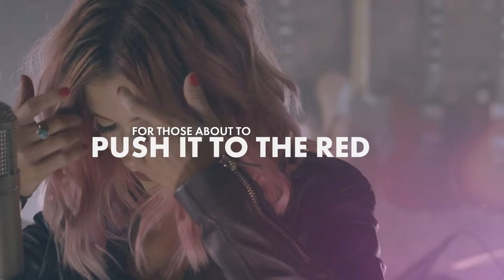Warm Audio // WA-47F Large-Diaphragm Condenser Microphone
The WA-47F is a faithful recreation of a high-SPL, low-noise classic celebrated as a 'secret weapon' across world-class studios. The original '47-style FET was released in 1969 and gained massive popularity inside recording studios for its ability to handle fast transients with exceptional detail. Compared to popular tube microphones, the WA-47F has a more pristine top end and a tighter, more controllable bass response.

Famous artists such as Dave Grohl and Daft Punk used the original 47FET on kick drums, inspiring generations of drummers and engineers. For vocals, legends like David Lee Roth and Michael Stipe used the original to create some of the most beloved music of all time. The WA-47F shares the same sonic profile as that original microphone, making the WA-47F a studio workhorse that will quickly become a go-to mic in your locker.

Specifications:
- Gold Sputtered, Large Diaphragm, Single Backplate, K47 Style Capsule
- Custom TAB-Funkenwerk (AMI) USA Output Transformer
- Premium Fairchild Transistors
- Wima and Polystyrene Capacitors
- Polar Pattern: Cardioid
- Max SPL: 137dB, 147dB with 10dB pad engaged
- Frequency Response: 40Hz-16kHz
- Output Impedance: 150 ohms
- Rated Load Impedance: Less than 1kOhms
- Pads and Filters: -10dB pad, 140 Hz low-cut filter
- Signal-to-Noise Ratio (+ weighted): 69 dB, 76 dB-A
- EIN / Self-noise (+ weighted): 25dB, 18 dB-A
- Total Weight: 3.5lbs, Mic only: 2lbs
- Mic Dimensions: 8” x 2.75” (20.3cm x 7cm)
- Included Accessories: premium wood box & hard mount

Signal Chains:
Kick drum: 47FET - WA412 - WA76 - (Full kit summed to BUS-COMP)
Vocals: 47FET - WA73-EQ - WA-2A - (Summed to BUS-COMP)
Guitar: 47FET - TB12 - WA-2A - (Summed to BUS-COMP)
Bass: 47FET - TB12 - WA76 - (Summed to BUS-COMP)